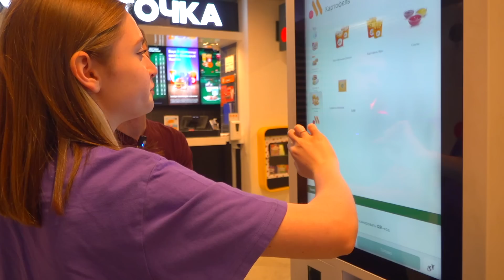Тома Стала ГАДАЛКОЙ! Я предсказываю Будущее!!